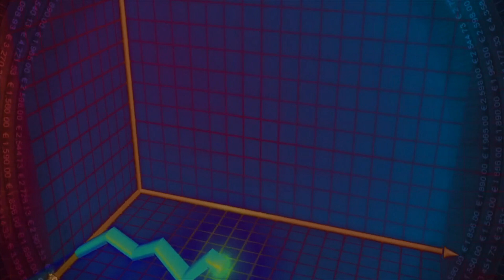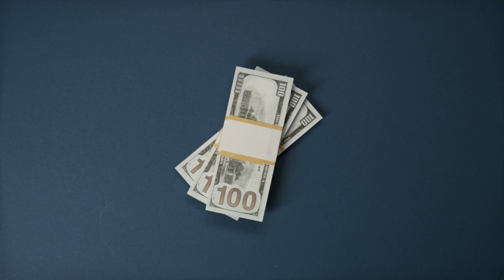Kick Start Demo